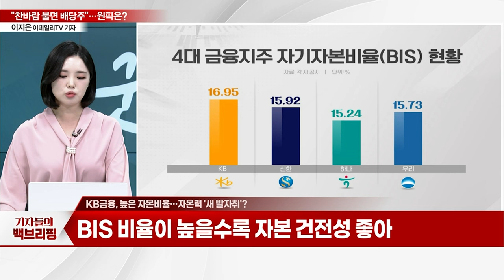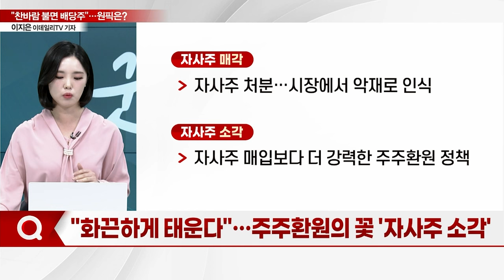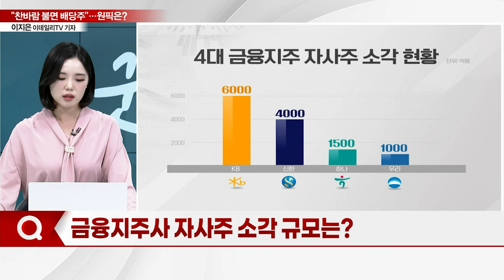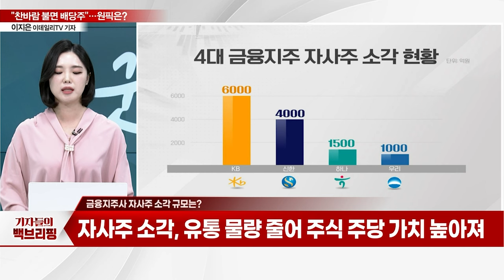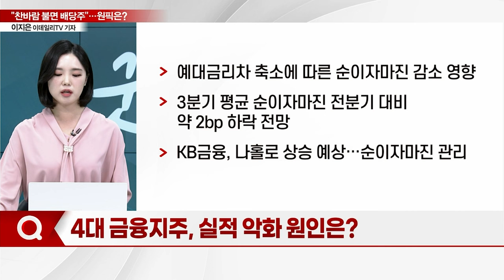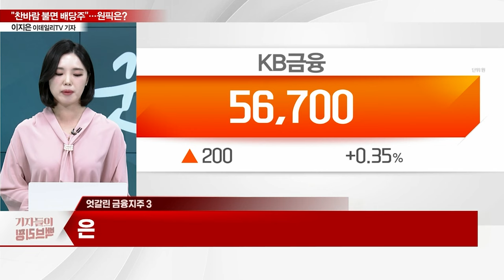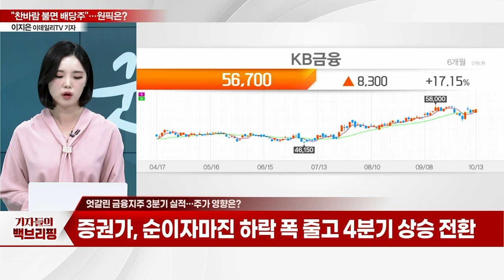"찬바람 불면 배당주"... 4대 금융지주 중 원픽은?_기자들의 백브리핑 (20231013)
Q. 증시 불확실성 확대... "배당주 투자 적기"
Q. 이복현 '배당' 발언에… 불타오르는 금융주?
Q. 매력 부각되는 은행주…주목할 종목은?
Q. KB금융, 높은 자본비율… 자본력 '새 발자취'?
Q. "화끈하게 태운다"… 주주환원의 꽃 '자사주 소각'
Q. 금융지주사 자사주 소각 규모는?
Q. 4대 금융지주, 3분기 실적 꺾이나?
Q. 4대 금융지주, 실적 악화 원인은?
Q. 대손충당금 관련 실적 영향은?
Q. 엇갈린 금융지주 3분기 실적… 주가 영향은?
Q. 4대 금융지주 예상 배당수익률은?